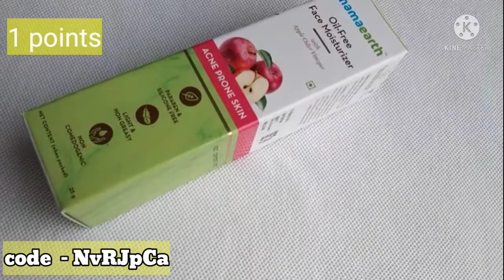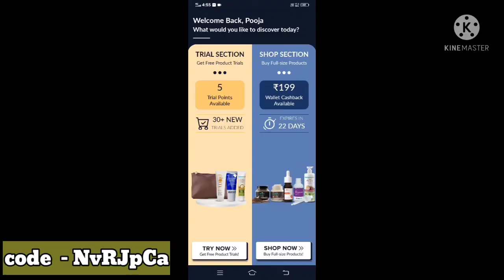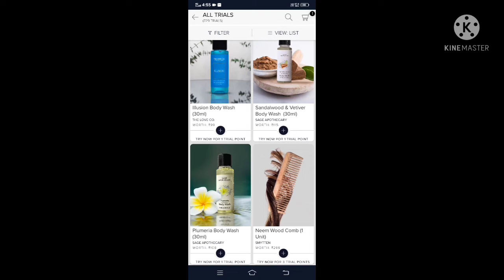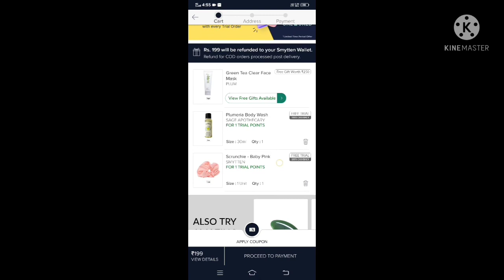Smytten Haul 2022 - क्या ये पहले से बेहतर है?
chk10
checkout15
new50
🌸plum night gel
# mamaearth
# smytten
smytten haul
smytten haul hindi
smytten haul shorts
huge smytten haul
smytten free sample review
smytten haul.